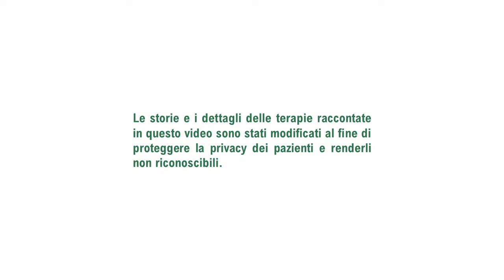Genitori e familiari: come diventare un sostegno per chi ha difficoltà a gestire le emozioni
Incontro informativo sui Disturbi di Personalità, conducono:
Dott.ssa Alessandra Brugnoni e Dott.ssa Antonella Gemelli.

L’ incontro è rivolto a genitori e familiari di persone che hanno difficoltà a comprendere e affrontare le proprie emozioni, che a volte possono essere molto intense. A causa dell’intensità emotiva diventa difficile indirizzare il proprio comportamento verso uno scopo utile e non agire in modo  impulsivo. La difficoltà a regolare le proprie emozioni può determinare a volte comportamenti impulsivi o comportamenti evitanti o controllati volti a fuggire dai propri stati emotivi.  Durante l’incontro verranno approfondite e descritte le caratteristiche di tale problematica e saranno brevemente descritte le teorie maggiormente accreditate. Si analizzeranno le possibili aree critiche e verranno spiegate le linee guida. Vengono presentate tecniche per la gestione delle difficoltà di regolazione emotiva ed evidenziate modalità di supporto per sostenere le persone e migliorare il clima all’interno del nucleo familiare.